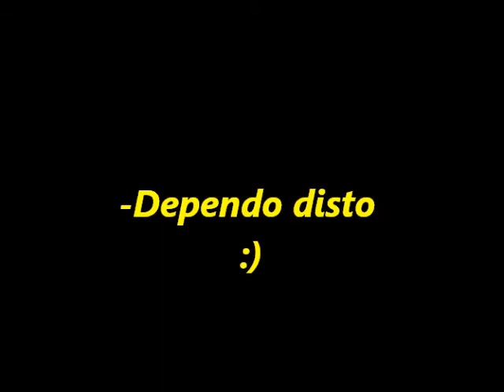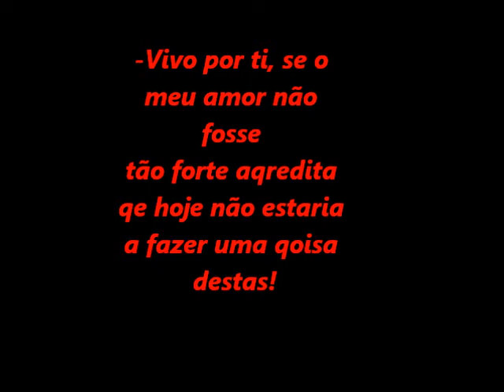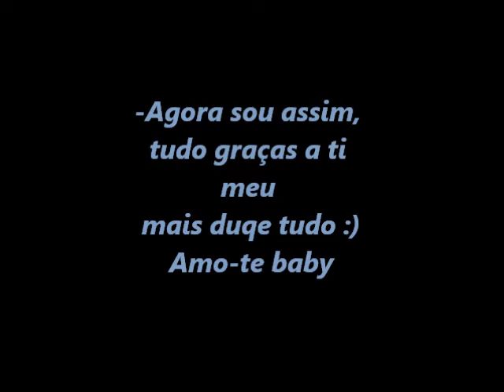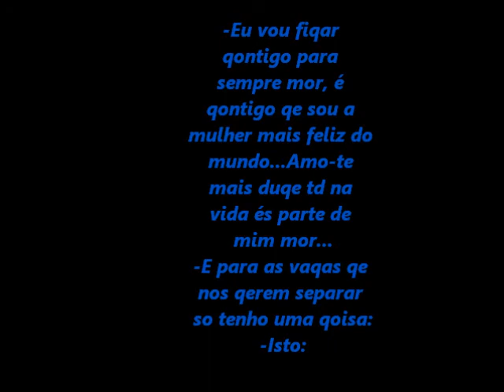-Amo-te Fábio Martins.wmv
-Este miudo é a mh vida a mh razao de viver sem ele eu naum teria forças para viver :)
-Amo-te Fábio Martins